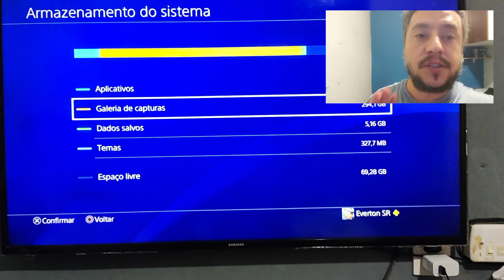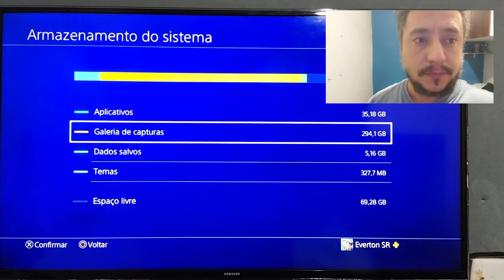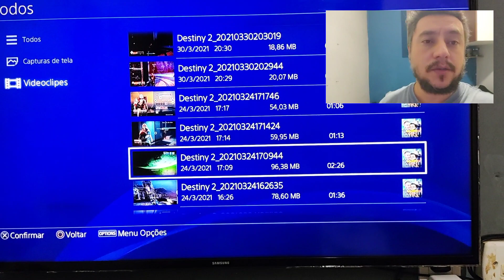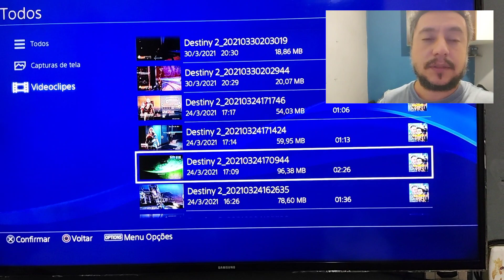MUITOS VÍDEOS SUBINDO NO CANAL! NÃO SE 'DESINSCREVAM'! VEJAM O VÍDEO ATÉ O FIM!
Olá Inscritos! Olá Gamers! Fala Guardiões!
NÃO SE 'DESINSCREVAM' DO CANAL! ESTOU SUBINDO MUITOS VÍDEOS DE UMA VEZ!
Entendam mais assistindo!
OBRIGADUUUUUU!!!